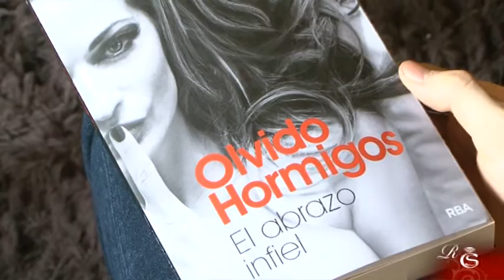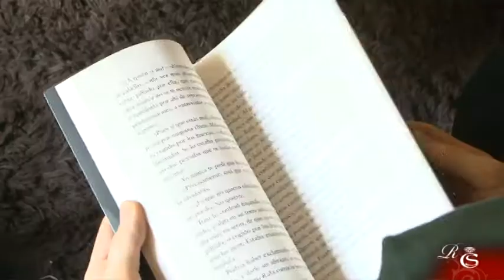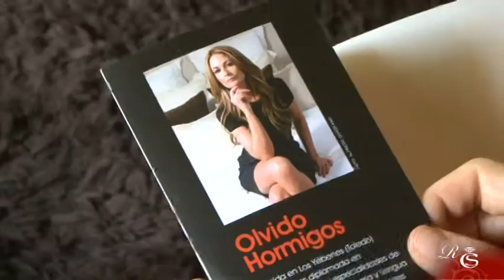CONTENIDO EXCLUSIVO: Olvido Hormigos nos presenta su primera novela